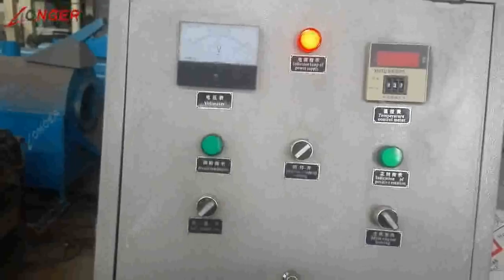Automatic Multi-purpose Screw Type Oil Press Machine For Peanut,Sesame,Almond, Soybean,SunflowerSeed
Skype: ggjxmachine

This Automatic screw/spiral oil press is mainly composed of electric control, automatic heating, adjustment, transmission and vacuum oil filter components, which is multi-functional for processing peanut, almond, rapeseed, soybean, sunflower seed, sesame, tea seed, walnut, mustard, corn germ, rice bran, tea seed, dried coconut, seeds of hippophae rhamnoides and so on.